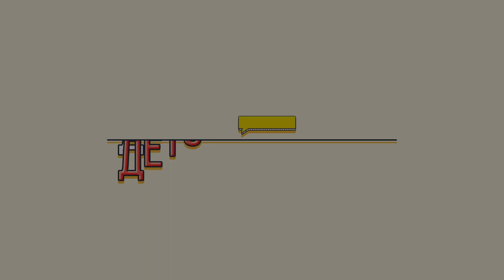Детская СКАЗКА. Игровой Детский Домик во дворе.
Теперь детям будет чем заняться. ЭТО Детская СКАЗКА. Игровой Детский  Домик в собственном дворе.

Наши домики есть практически во всех уголках нашей необъятной родины. Посмотреть на модели, размеры и подобрать свой вариант вы можете на нашем сайте. ССЫЛКА НИЖЕ
Где можно посмотреть?
Можете найти нас в сети интернет:
ТУТ можно подобрать комплектацию под себя:
А ЗДЕСЬ есть домики для LOFT помещений и в квартиру, дом.

• Яндекс Карты: по запросу - «Твой Детский Домик»;

СТАВЬТЕ👍🏻